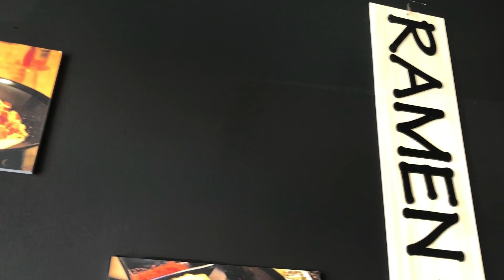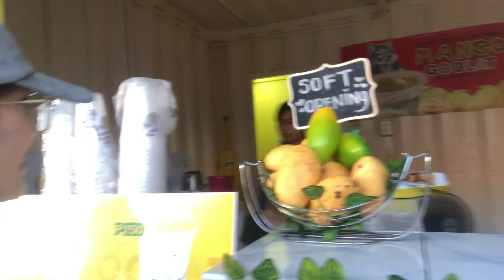NAG RAMEN AT NAG SIDETRIP / NOGNOG DIARIES TEAM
Biglaang Food Review at Ramen Naijiro tapos Nag Food Park LOL